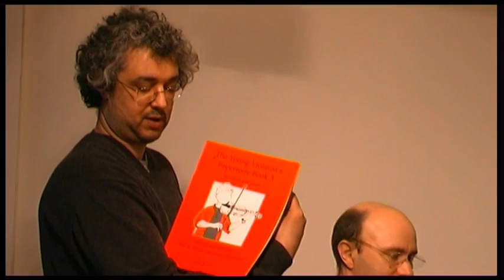Les clowns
"The Young Violonist's répertoire book 3 "
Paul de Keyser et Fanny Waterman
LES CLOWNS de Dmitry Kabalevsky